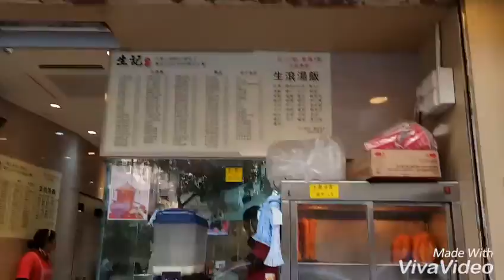HONG KONG VLOG | JORDAN TO MONG KOK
Instagram & Twitter @liyingscribbles
Liyingscribbles.tumblr.com